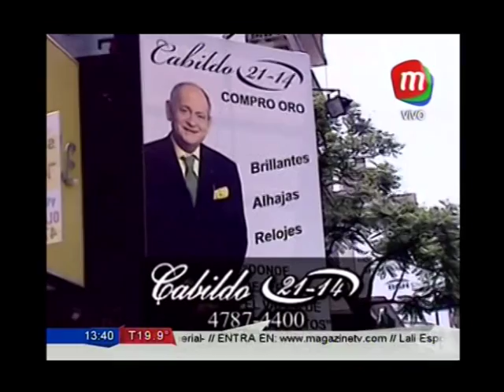BDV 24-10-16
Conducción Luis Bremer
Co-conducción: Andrea Taboada y Mariana Brey
invitados:Dady Brieva-Mariela Fernandez-Raul Lavie-Amelita Baltar